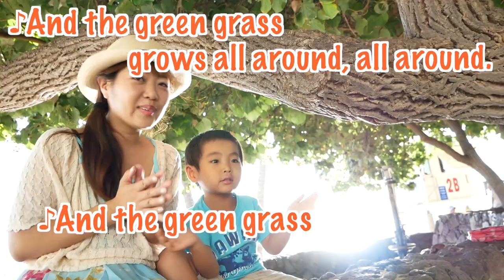【英語で歌】ワイキキビーチで"The Tree in the Hole"！ #85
ワイキキビーチに大きな木がありました。
思い浮かんだ歌は、"The Tree in the Hole"!
歌詞に出てくる単語を実際に確かめてみます。
その後は、歌にも挑戦してみますが、難しくて
なかなか歌えません！

●DWEが届いた！ #1